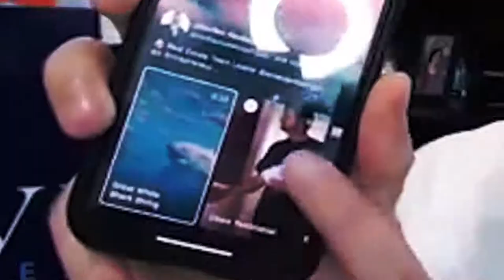How Video Can Change Your Business | REalAdvice 19 with Chris Kwon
This episode’s guest on the REalAdvice podcast is Chris Kwon. He’s a family man from California who decided that he was done constantly chasing leads, and started creating video.

Remember, WhoYouHireTrulyMatters.